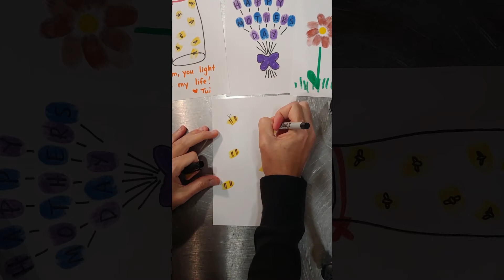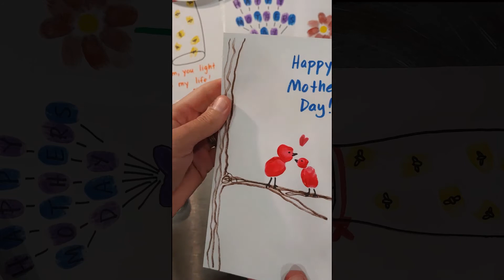Mother's Day Craft: Fingerprint Cards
Make cards for Mother's Day using paint or markers and your fingerprints!